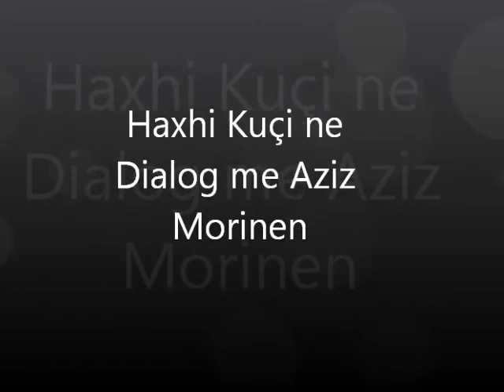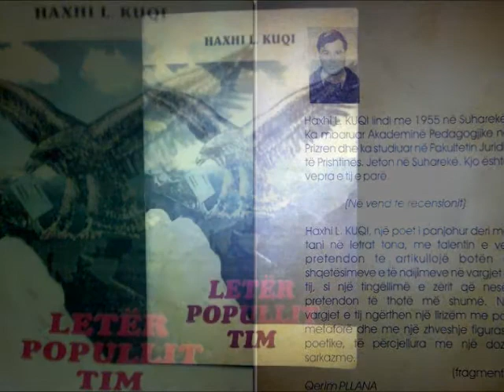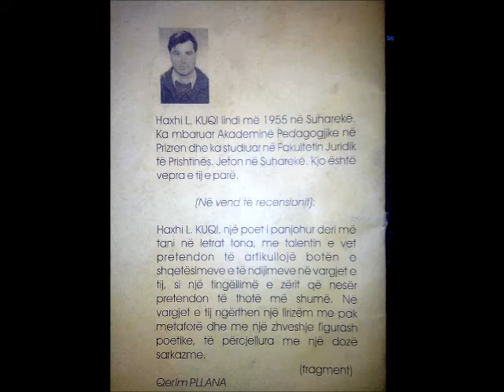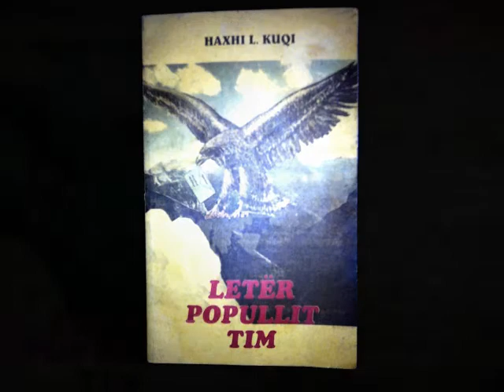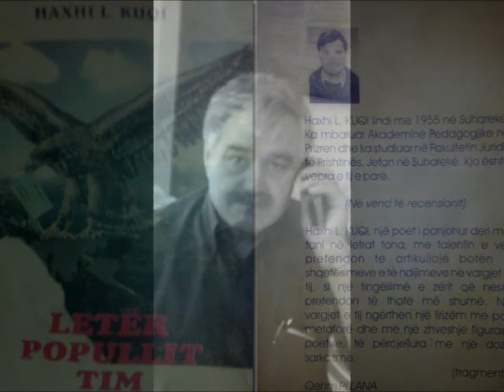Haxhi Kuqi Dialog me Aziz Morinen